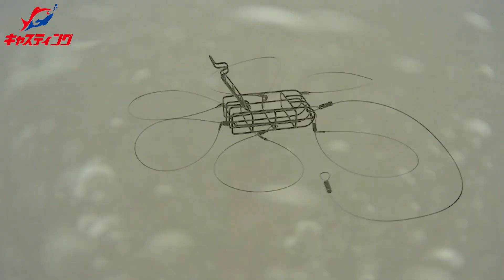カニ捕りに激震！KANI LARIAT - カニラリアット - 登場！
カニ捕り仕掛けに超新星が登場！その名も「KANI LARIAT」カニラリアット！

中央のゲージにエサを入れて投げるだけ！カニの気配を感じたら一気に巻き取る！！
カゴの周りに装着されたナイロンアームがカニを絡めて離さない♪
カニ捕り網がスグにボロボロになってしまいそうなエリアでもガンガン投げれるから
バンバン獲れる！　※根掛かりを軽減する機構はございません。

大人も子供も楽しめる、カニ捕りで遊んでみませんか？

独特なテロップも、あわせてお楽しみください…！